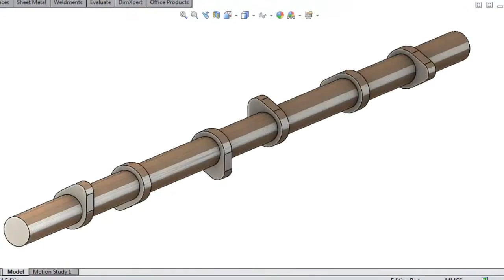fast185 SolidWorks Tutorial 185